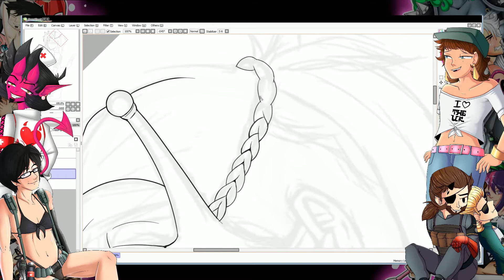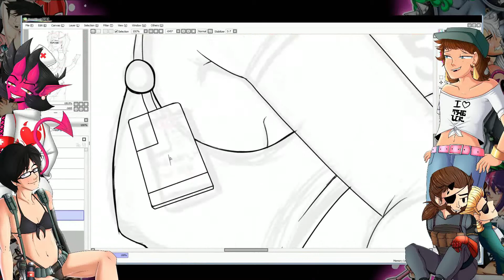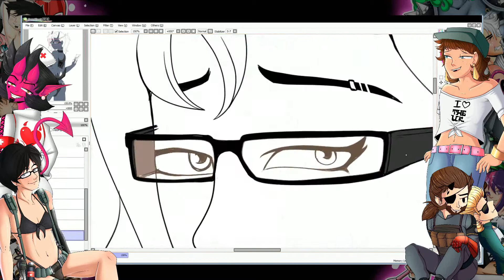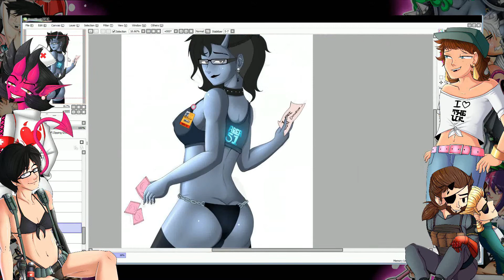Area 51- kenny H speedpaint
when she is a resident of Area 51 and shops at Hot topic and Spencers.

Fun fact this drawing is a genderbent of my irl girl obsesed possibly alien (he's weird in a good way) friend of the same name.  did it for him as a gift because he's been soo kind to me

finished pictures